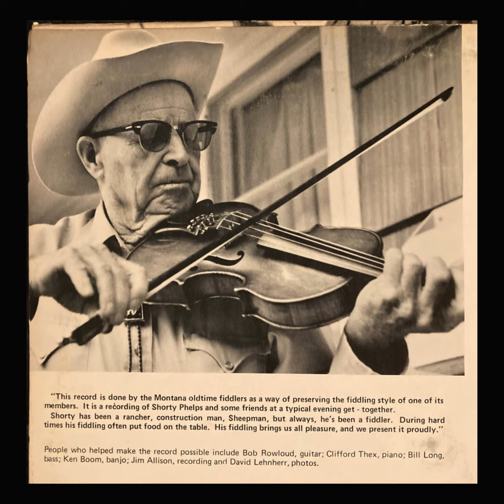Shorty Phelps (Fromberg) - Melody of Love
About the recording:
"This record is done by the Montana oldtime fiddlers as a way of preserving the fiddling style of one of its members. It is a recording of Shorty Phelps and some friends at a typical evening get - together. Shorty has been a rancher, construction man, Sheepman, but always, he's been a fiddler. During hard times his fiddling often put food on the table. His fiddling brings us all pleasure, and we present it proudly."
People who helped make the record possible include Bob Rowloud, guitar; Clifford Thex, piano; Bill Long, bass; Ken Boom, banjo; Jim Allison, recording and David Lehnherr, photos.